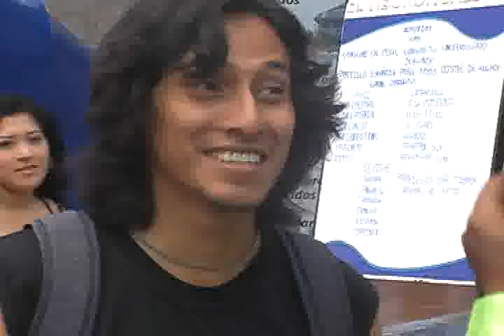🎺 🎶LA MEJOR CANCIÓN 🎸🎻 PARA UN SOLTERO - HERMANOS CARRIÓN 🎼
Esta es la mejor canción para un soltero Hermanos Carrión, una canción alegre y chistosa con guitarras dedicada a todos los solterones música Ecuatoriana

disfruta la mejor música bailable Ecuatoriana ,Colombiana, Peruana en este canal ritmos como el pasacalle,Sajuanito,albazo,cumbia.merengue música sanjuanera merengue campecino, además chistes, piropos amorfinos ,coplas,cachos y música picaresca

coplas que matan de risa